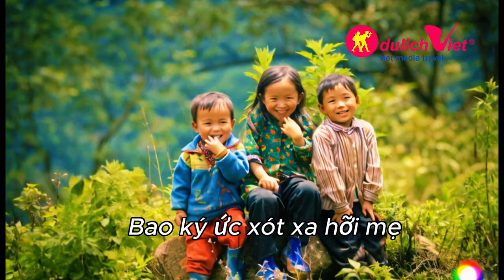"Một vòng Việt Nam" - Du hành qua từng khung cảnh đất nước, gợi lên bao niềm cảm xúc về quê hương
⭐ Việt Nam mình đẹp lắm! ⭐
Từ núi rừng bạt ngàn, sông suối hiền hòa đến những cánh đồng lúa chín thơm ngát... Mỗi nơi đều mang trong mình một vẻ đẹp tuyệt vời khó tả.
🎶 Bài hát "Một vòng Việt Nam" sẽ đưa bạn du hành qua từng khung cảnh ấy, gợi lên bao niềm cảm xúc về quê hương.
❤️ Hãy cùng lắng nghe và ngắm nhìn những nét đẹp rất đỗi thân thương qua video này.
🌍 Nếu bạn đã từng đặt chân đến những nơi trong video hoặc mơ ước được khám phá, hãy chia sẻ cảm nhận của mình nhé! Và đừng quên share video để lan tỏa tình yêu và niềm tự hào về Việt Nam đến mọi người!